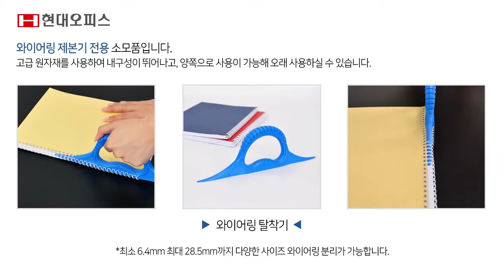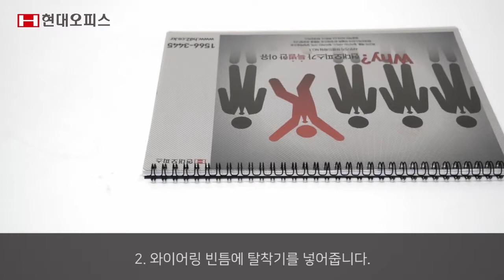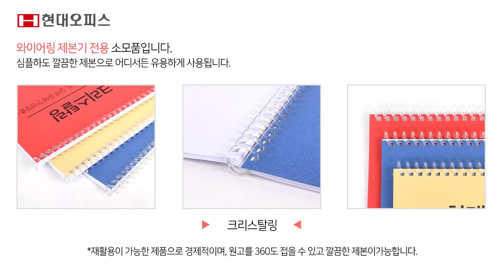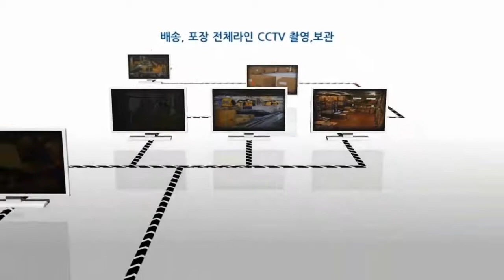3:1 와이어링 제본기 RBX-300 [페이퍼프랜드 by현대오피스]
3:1 와이어링 제본기 RBX-300 [페이퍼프랜드 by현대오피스]